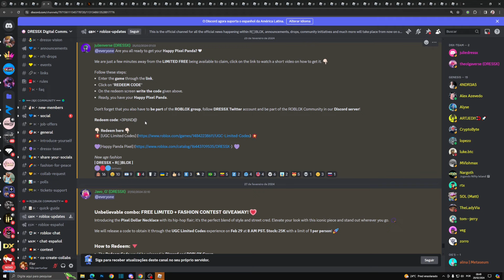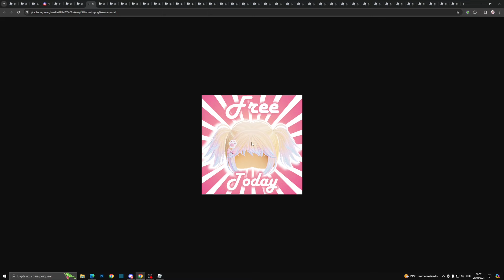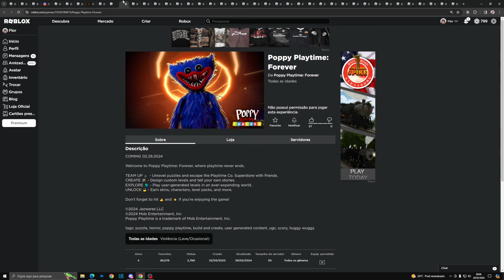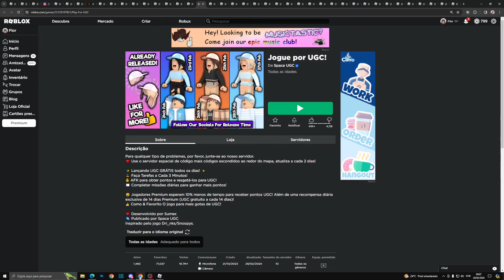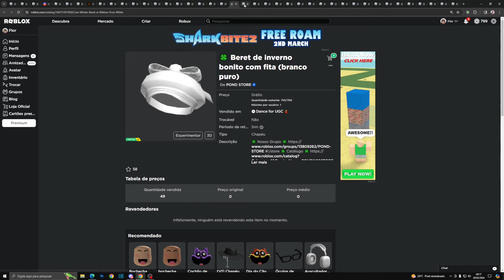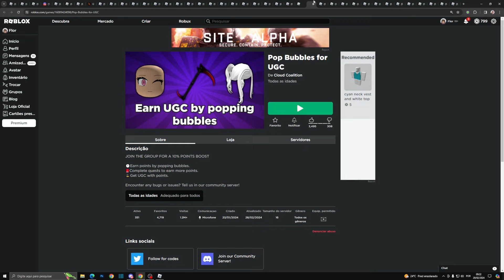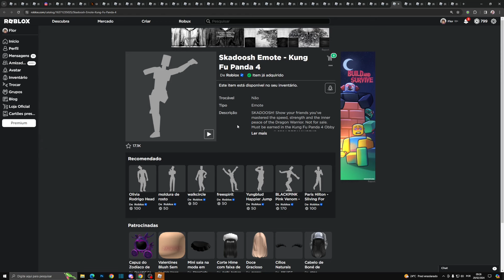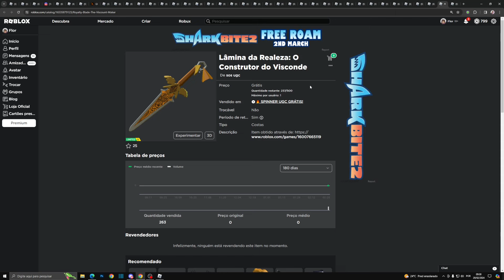COMO PEGAR 19 ITENS GRÁTIS AGORA NO ROBLOX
App Freshcut

Cabelo loiro e pastel: ???

*୨・┈・୨ 🌸 ᗢ🌸୧・┈・୧

︵︵︵︵ ୨ 💘 ୧︵︵︵︵